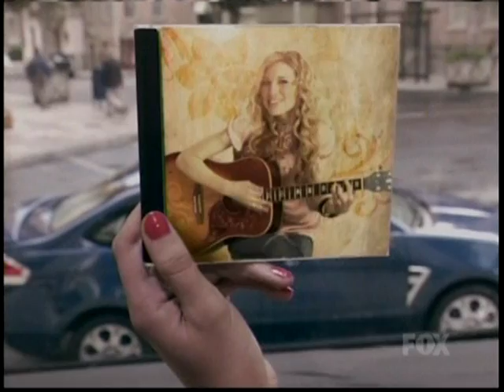03/26/08 Top 10 Commercial American Idol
IdolJunkie.com - Top 10 Ford Commercial, download the free video at IdolJunkie.com